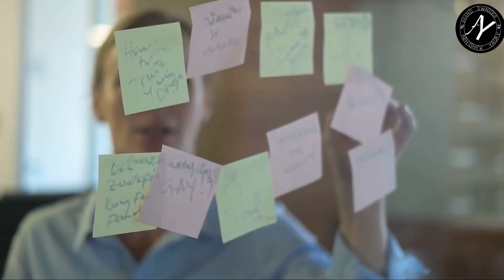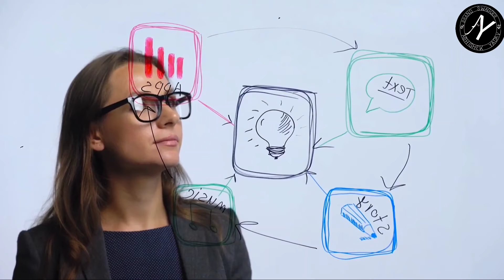Power Of Big Dreams | Big dreams Motivational video Hindi | I Infinite Series |Brand Swagger AY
It's "Brand SwaGGer AY" not a person because he can die an energy that will never destroy.
I am neither a rich person nor a poor person. I'm neither far from you nor near you, but I am the energy of this whole universe.The purpose of which is to change not just humans but the whole universe including animals, plants, birds.I will try my best to improve the life of all living or nonliving things including animals, trees and plants.
And I hope that you will get to learn something from this channel that you can not get to learn anywhere else, as well as all the things I know, I will tell you all things in a good and honest way.Through this I will tell you about those things that in today's world people have forgotten about becoming more modern, but perhaps those people do not know that our modern learning is not important than the ancient one.It is my endeavor that I have tried to teach you all the things that,so that you can make your life better and balance everything.

I L❤️VE YOU

* Swagger Music

Brandswagger_AY Thanking you with all my heart.